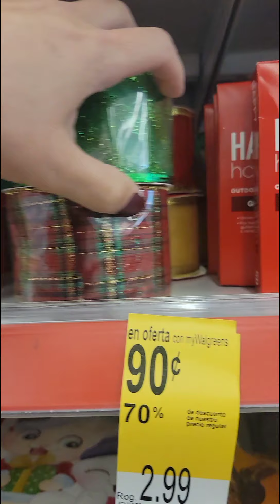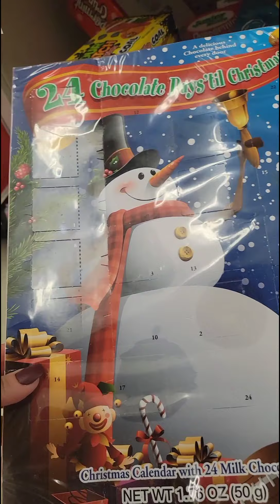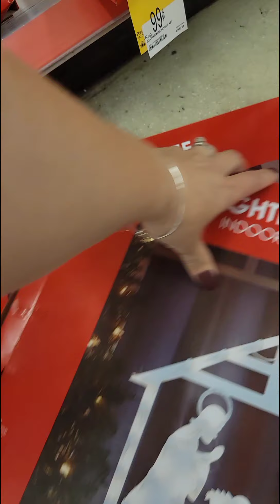Nos llueven las liquidaciones al 90% en artículos de Navidad en Walgreens